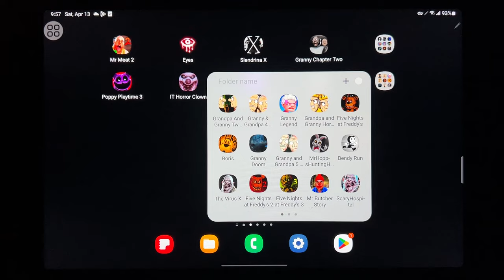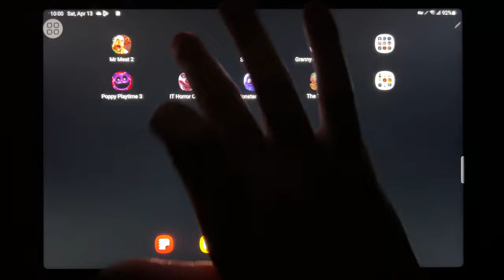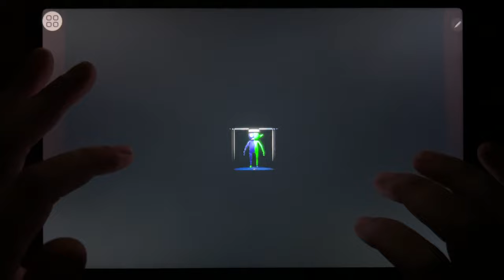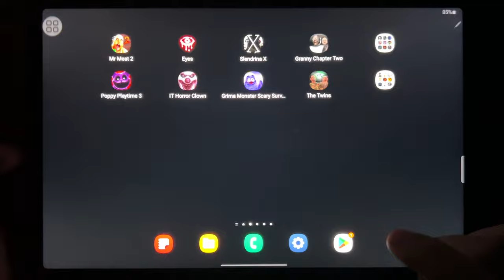Mr Meat 2, Eyes, Slendrina X, Granny Chapter Two, Poppy Playtime 3, It Horror Clown...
Mr Meat 2, Eyes, Slendrina X, Granny Chapter Two, Poppy Playtime 3, It Horror Clown, Grimace Monster Scary Survival, The Twins